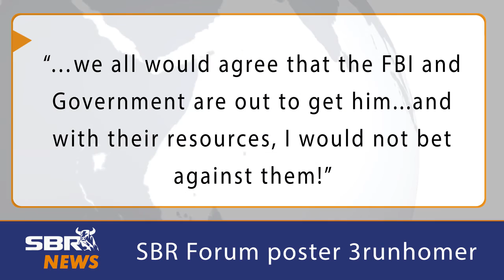Sports Gambler Billy Walters Arrested | SBR News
- The world's most famous high rolling sports bettor, Billy Walters, has been arrested and charged with insider trading. Learn more in this news video by Sportsbook Review.com.